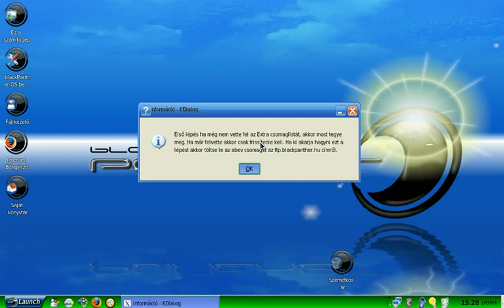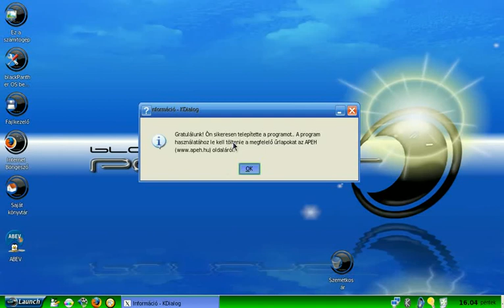ÁNYK (Abev) telepítése, indítása blackPanther OS-en (Archív: 2007)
Már 2007-ben is ilyen egyszerű volt az ÁNYK (Abev) telepítése blackPanther OS-re, azóta pedig még egyszerűbb lett. Itt találod a 2021-es változatot: